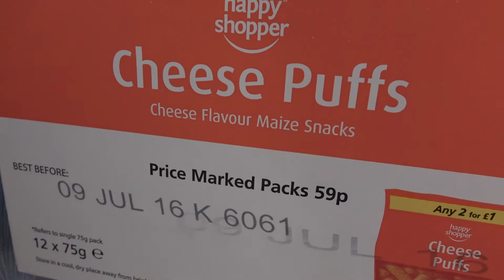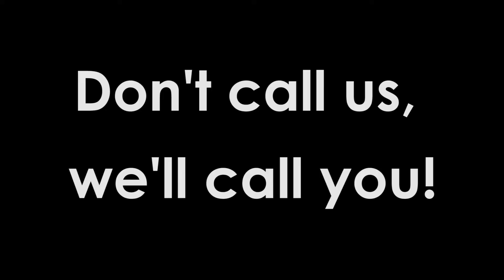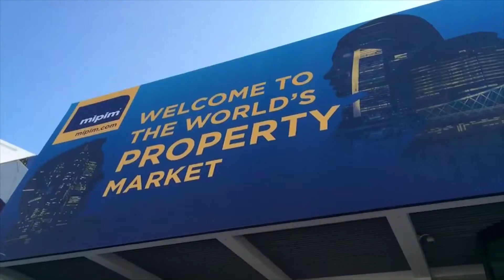2 Awful House Viewings And A Trip To Cannes!!!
In week 7 of the vlog Amy and I attend two terrible house viewings for which the estate agent was late, like super late. Amy then swanned off to Cannes for the week whilst I was left at home to pick up the pieces.

Cheese N Pot C - The Cut Joint